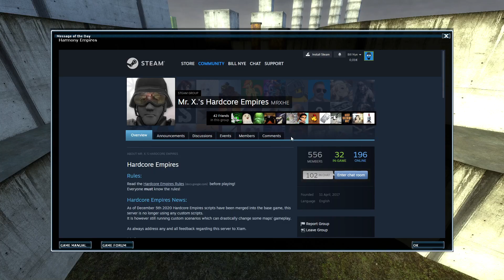Empires Source Mod - emp_rainbowroad and as_escort - 26.05.2024